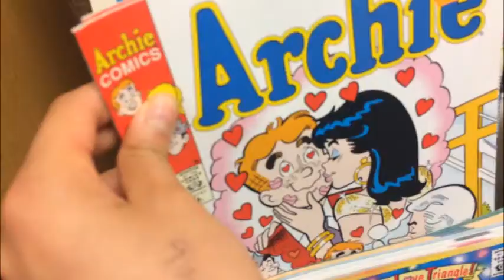Homey Sequence 2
How I spend frees